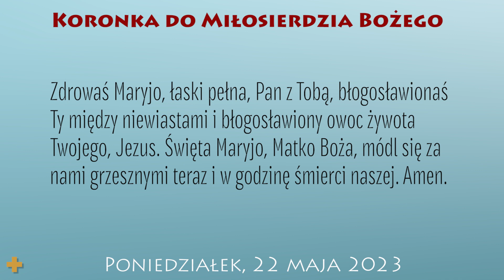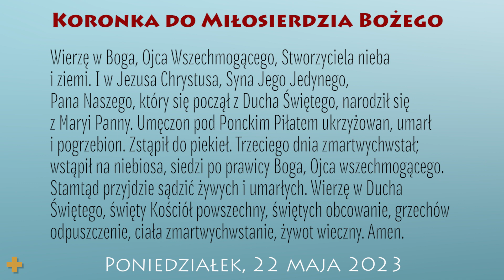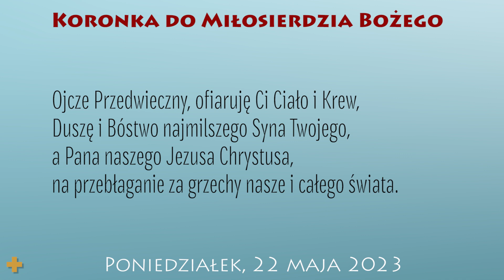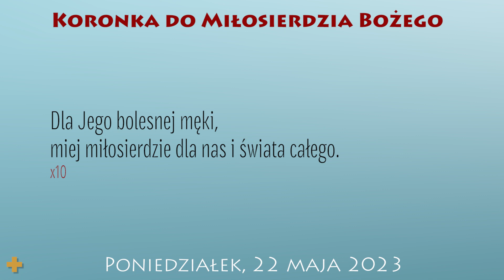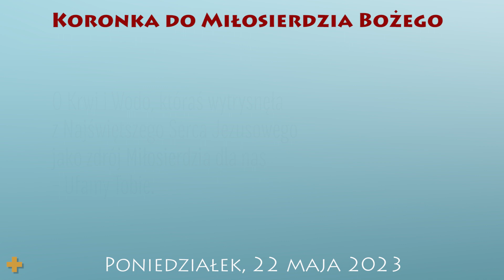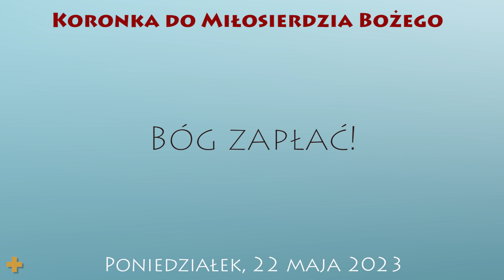Koronka do Miłosierdzia Bożego | 22 maja 2023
22 maja 2023
VII tydzień Okresu Wielkanocnego
Poniedziałek